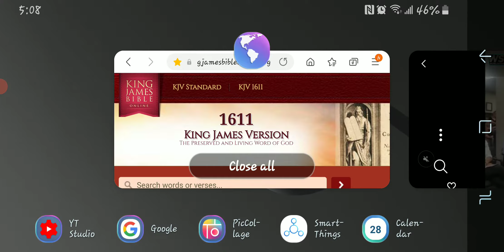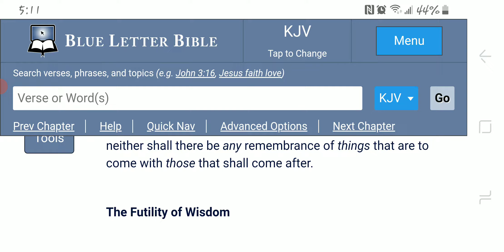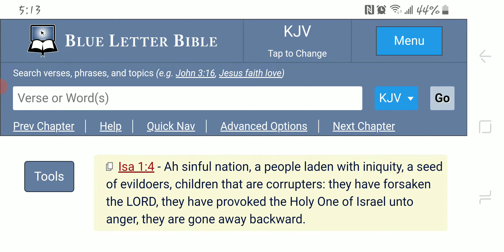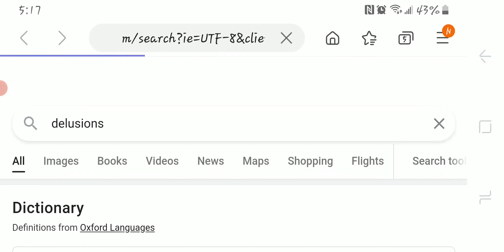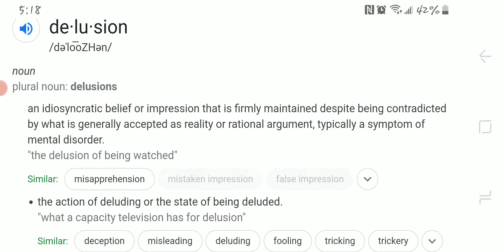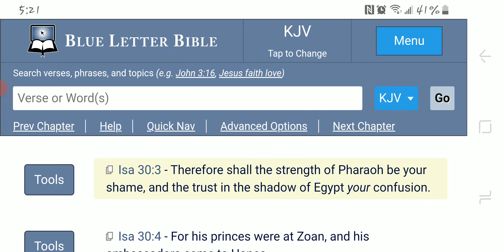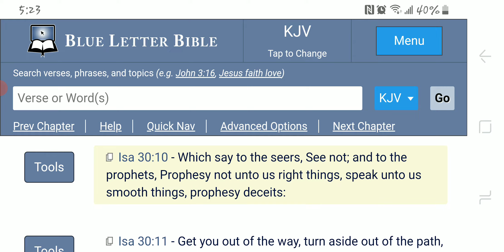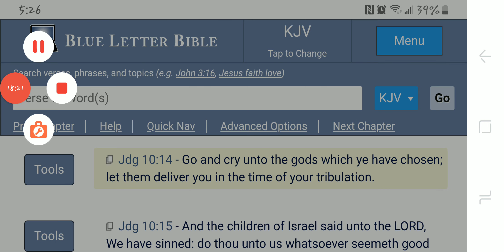In Those Days Went There Out Of Israel.....